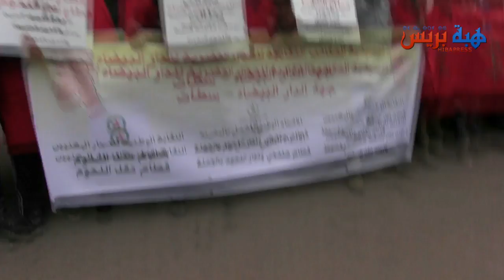المكاتب النقابية الممثلة لمهني المجازر تخرج عن صمتها وتحتج بسبب تفشي الذبيحة السرية